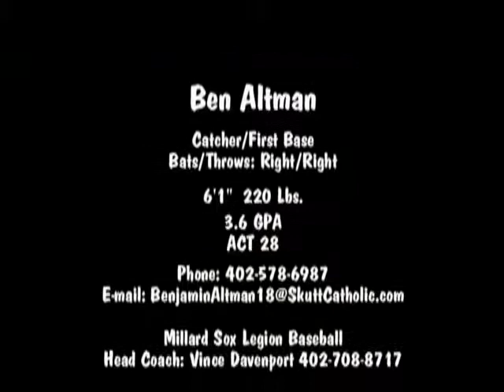Ben Altman Recruitment Video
Catcher Ben Altman showcases his offensive and defensive baseball skills.